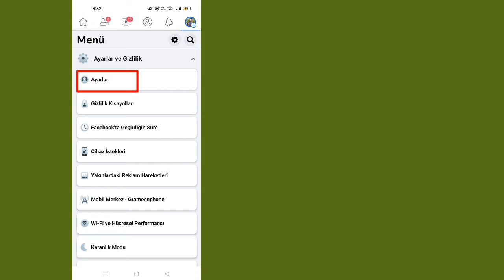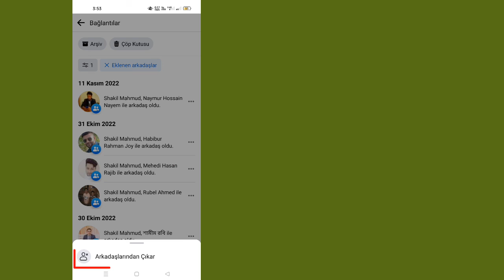Facebook'ta Ortak Arkadaşlar Nasıl Gizlenir (2022) | Facebook Ortak Arkadaşları Gizle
Bu videoda sizlere “Facebook'ta Ortak Arkadaşlar Nasıl Gizlenir (2022) |  Facebook Karşılıklı Arkadaşları Gizle” bu videoyu tam izleyin ve bunu öğrenin tüm adımlarımı atlamadan takip edin.
 Tüm kullanıcılar için çok önemlidir.